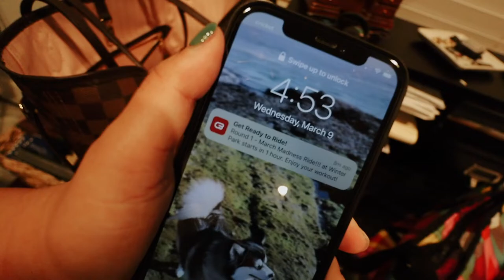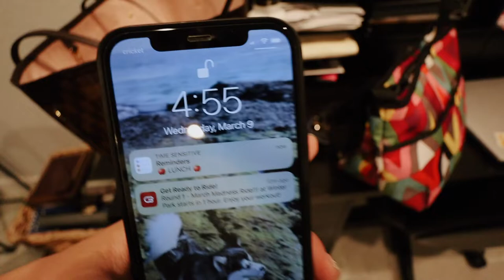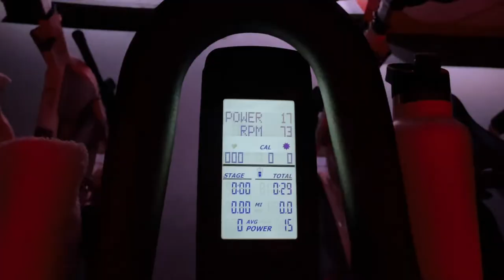4:30AM MORNING ROUTINE! *not aesthetic*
✩ 4:30AM MORNING ROUTINE! *not aesthetic* Welcome to a morning in my life waking up at 4:30am in 2022! I decided I wanted to film my 4:30am morning routine in 2022 because I love the fact I get so much accomplished before a lot of people wake up for the day. I feel so productive during my 4:30am morning routine and hope this morning routine inspires you to either get up early or maybe fit in a quick workout before school or work. Thank you so much for watching! XO